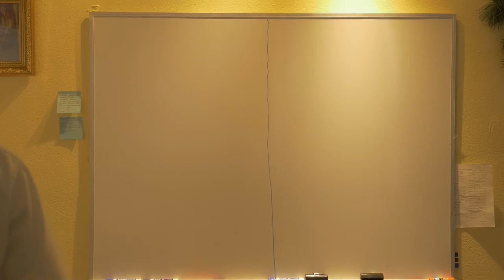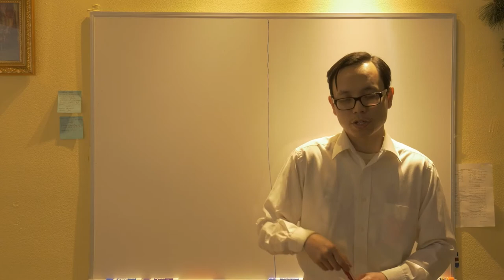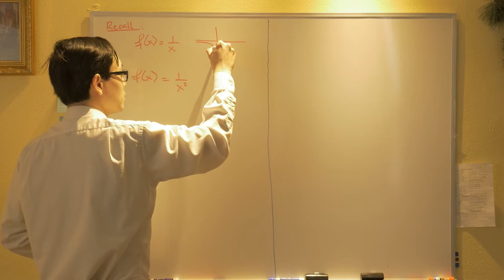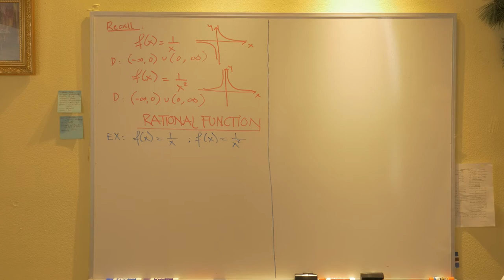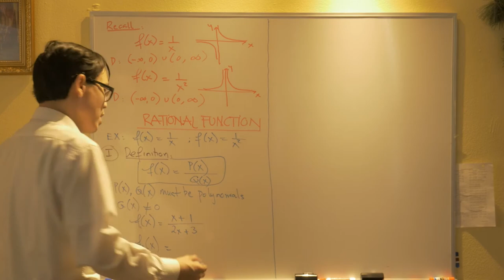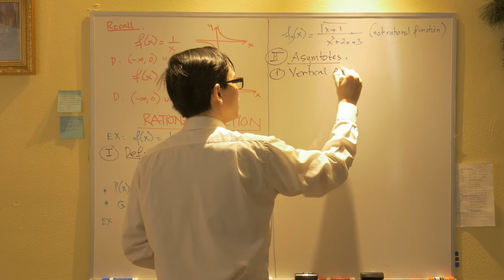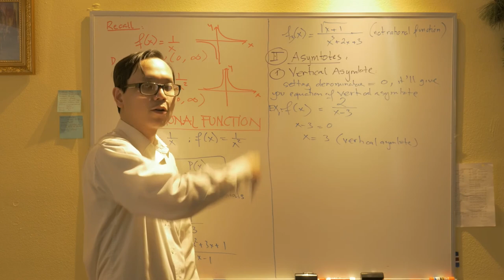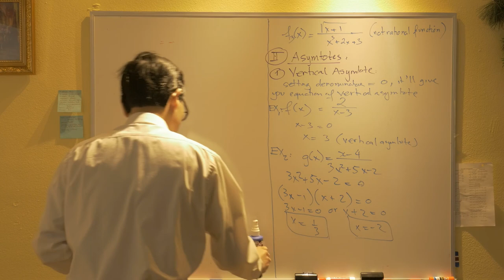Valencia College Algebra Lecture 10-Part1(Rational Function & Asymtotes)